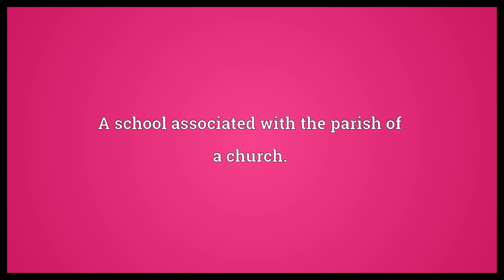Parochial school Meaning | Wordogram